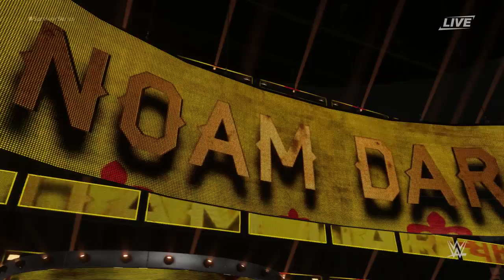Survivor Series 2001: Six Pack Challenge